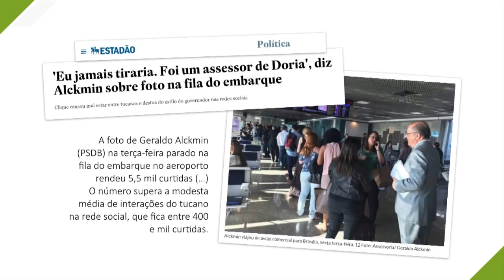Marketing Político: análise por trás das melhores fotos do Obama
Você já parou para pensar nas mensagens que estão por trás das fotos de políticos? Como as fotos podem ajudam a construir uma narrativa? Este vídeo é um trecho da minha aula sobre construção de reputação e narrativa dada no MasterClass de Comunicação Política e falo um pouco sobre isso. Na aula, analiso do ponto de vista do marketing político as melhores fotos do ex-presidente americano, Barack Obama. Vale a pena conferir e entender como uma boa foto pode servir para construir uma narrativa de comunicação política.

Quer saber mais sobre o tema? Baixe o e-book GRATUITO sobre foto e vídeo para a comunicação política

Marcelo Vitorino
Consultor e professor de comunicação e marketing político

✅  Aprenda Marketing Político com aulas on-line:
Guia do Marketing Político

📙 Adquira o livro "Coisa que todo profissional que quer trabalhar com marketing político digital deveria saber"